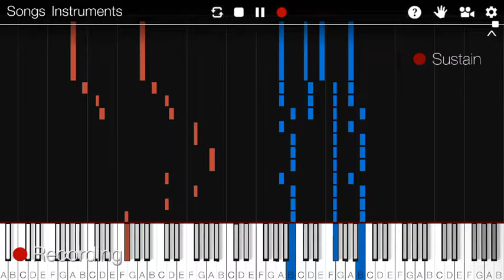Airplanes (B.o.B. ft Harley Williams) Piano Tutorial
Replay from Piano 3D!